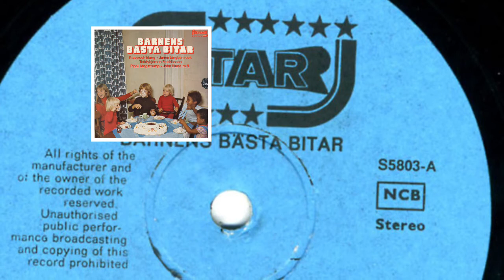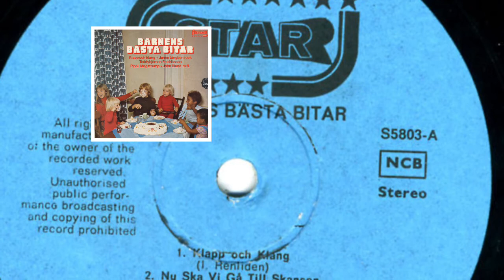Janne Långben rock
Barnens bästa bitar (1972)

Producent – Karin Stigmark
Sång: Claes Dieden

Words & Music: Anders "Henkan" Henriksson & Claes Dieden

Artister: Claes Dieden, Göran Wiklund, Karin Stigmark, Katarina Thors,
Marianne Ottosson & Barn från Boo-Nacka Musikskola

Dirigenter:
Anders "Henkan" Henriksson & Lars Samuelsson

Orkester: Lasse Samuelssons orkester

Design: Studio Sjuttio
Foto: Torbjörn Calvero